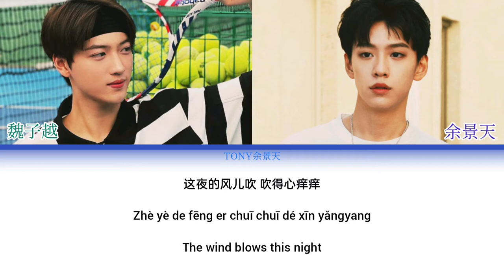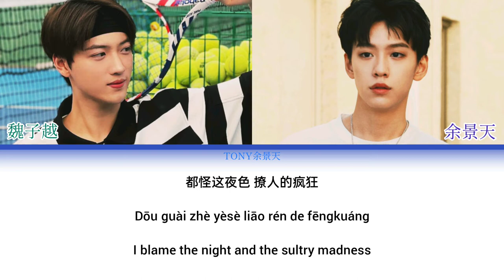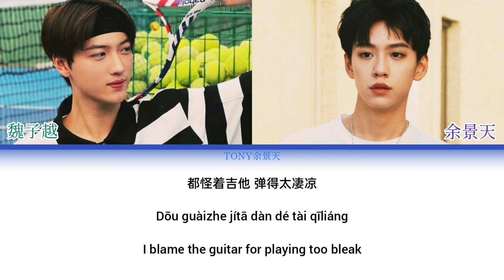余景天 (Yu Jing Tian) & 魏子越 (Wei Zi Yue) - 我要你 (I Want You) cover | 任素汐 (Ren Su Xi)